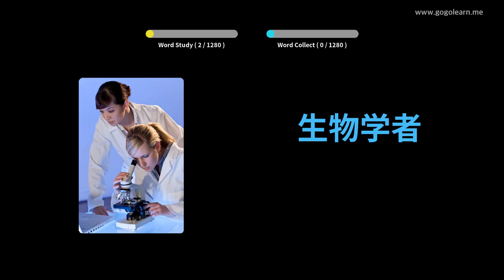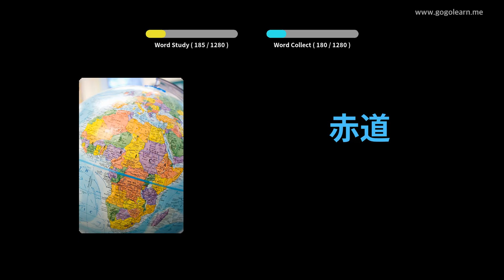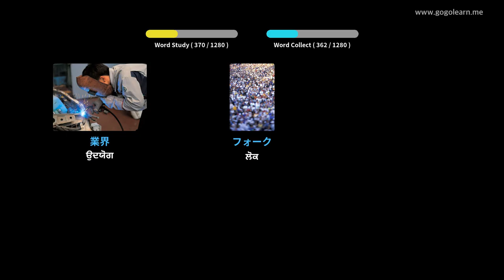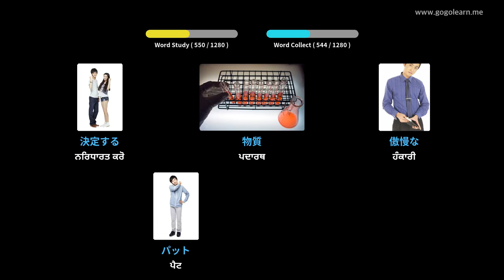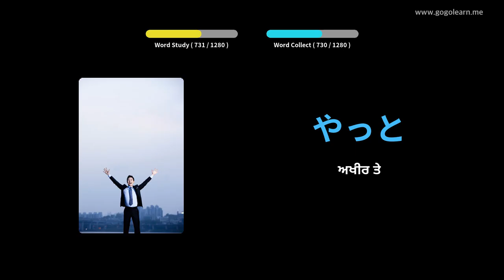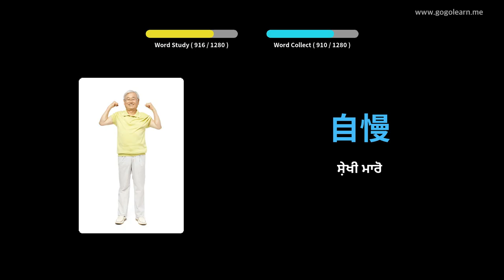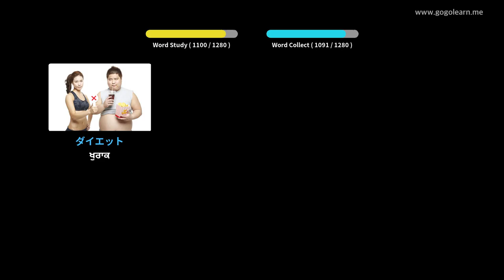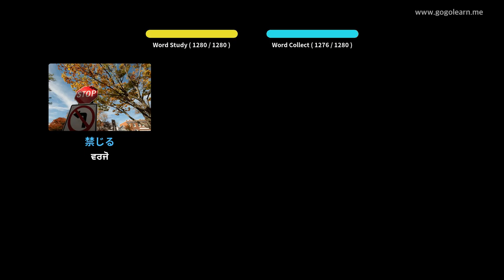ਜਪਾਨੀ ਸ਼ਬਦਾਵਲੀ ਵਿਦਿਆਰਥੀ | Golearn